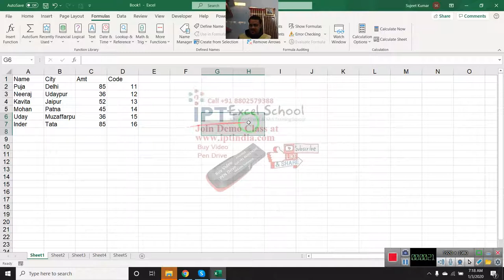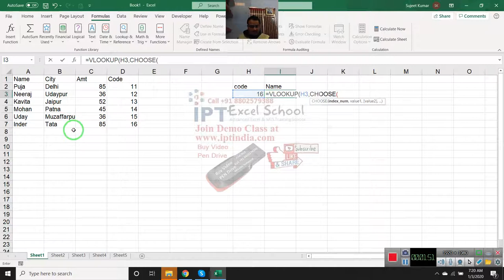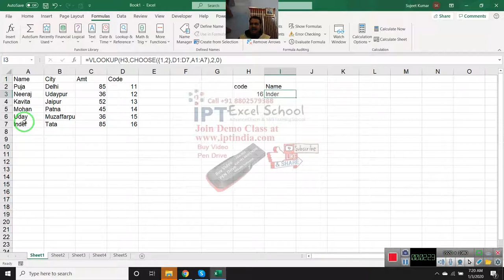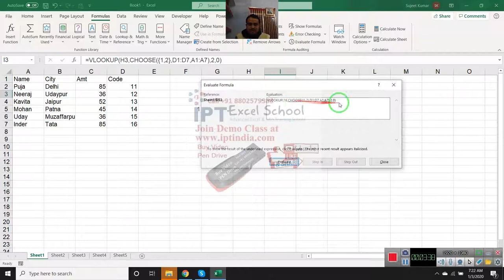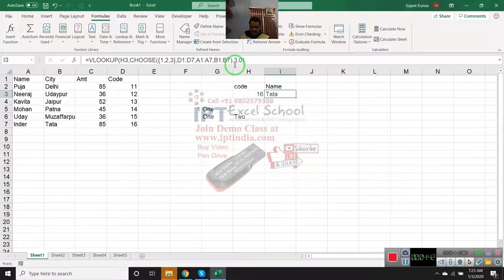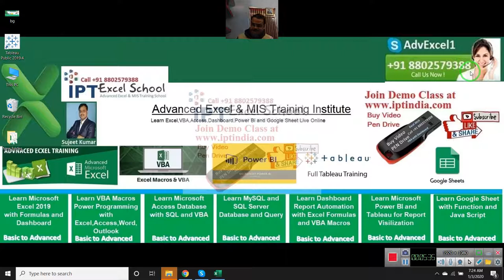Excel VLOOKUP to the Left Using CHOOSE | Column Order for VLOOKUP